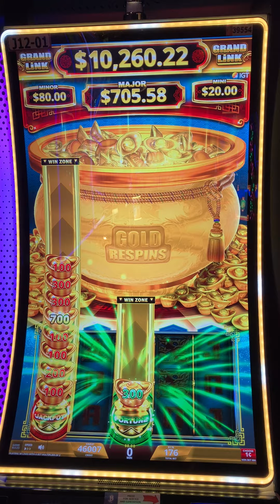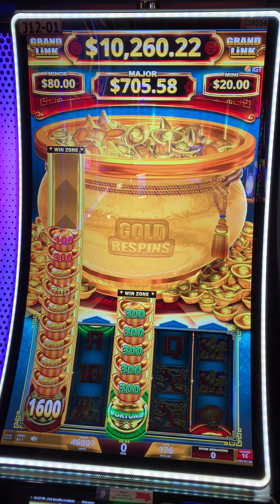Jin Zhu Dragon Gold Respins at Barona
Here is a video of Jin Zhu Dragon.
This bonus won 19x win at a $1.76 bet.